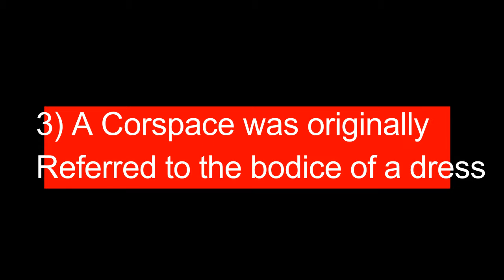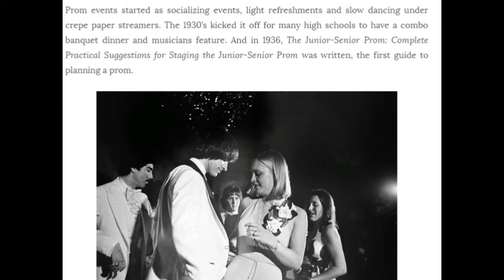5 FACTS ON PROM (WITHOUT MUSIC)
HEY GUYS IN TODAY'S 5 FACTS VIDEO WE ARE LOOKING AT PROM

AH (: !!!